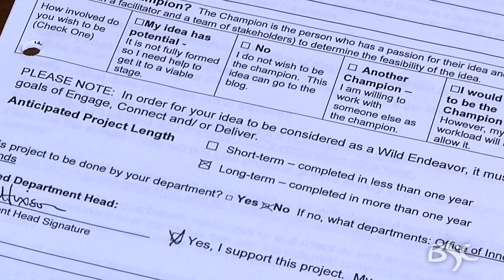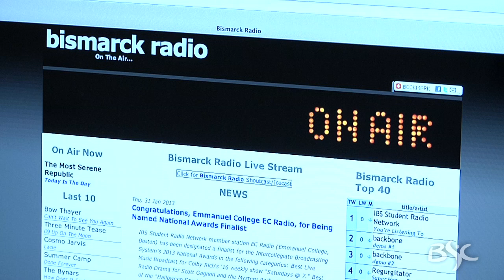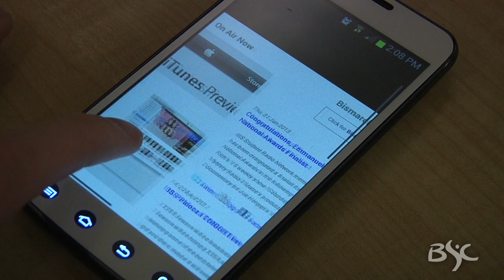THE MYX - BSC's Campus Radio Station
BSC's radio station, The MXY, livestreams each weekday during the school year.